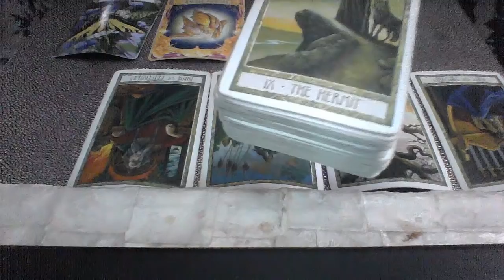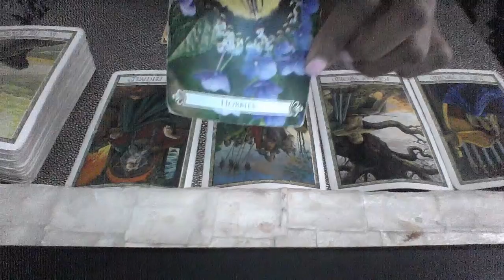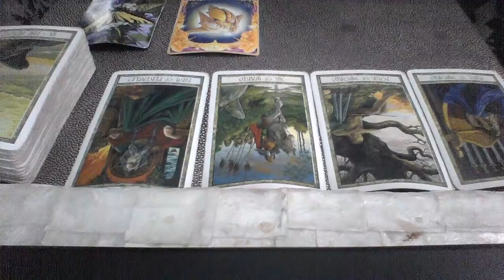CAPRICORN OCT 22 28 2018 DO NOT GIVE YOUR ATTENTION OR SEEK ATTENTION FROM THIS PERSON